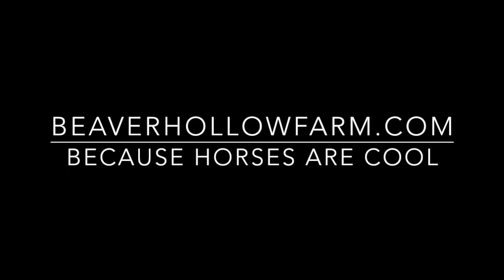Lakota Trailer For Sale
Video of the Lakota 3 Horse Slant Load Trailer Beaver Hollow Farm has for sale.